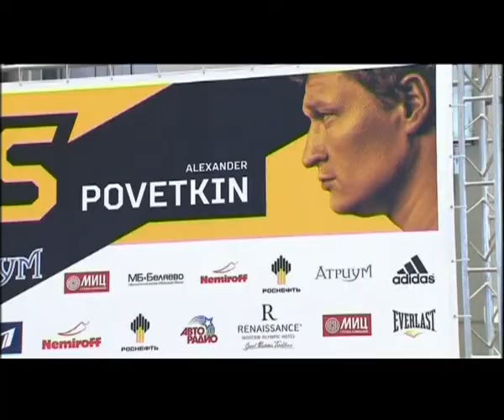5 do 5 Atlas Weekend Sport, Atlas TV, 05.10.2013. 2/4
5 do 5 Atlas Weekend Sport, Atlas TV, 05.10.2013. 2/4